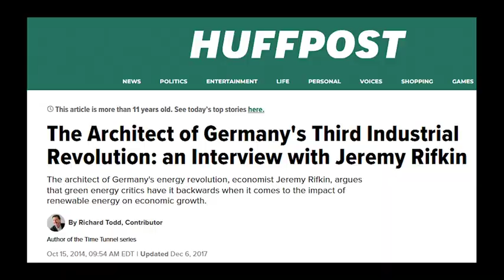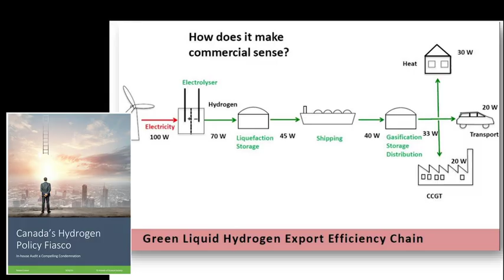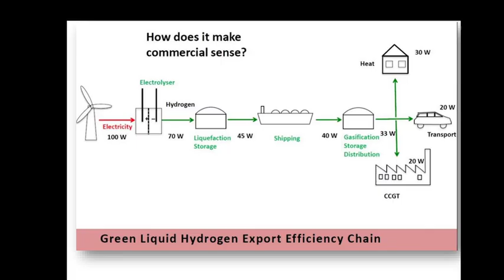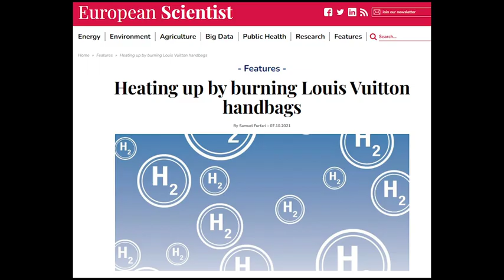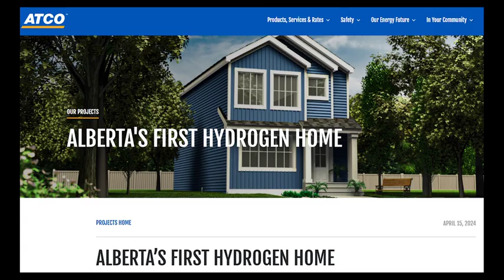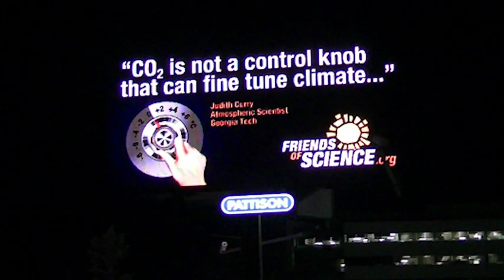Hydrogen, Whydrogen, Frydrogen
Hydrogen is often touted as the energy of the future in a Net Zero world.  The thinking is that hydrogen can be made from water (H2O) through electrolysis that could be powered by a wind farm to split the water into hydrogen and oxygen.  The hydrogen, when burned as fuel in a vehicle or industrial process, has no carbon dioxide output.  A main proponent of this 'decarbonization' was Jeremy Rifkin, an American economist, author and futurist. He wrote a book on "The Hydrogen Economy," and another more famous book "The Zero Cost Marginal Society" which was translated into 36 languages.  He even claimed to have helped Germany set its energy and climate policies - both of which are now resulting in degrowth and deindustrialization!  Germany is the 'sick man of Europe.'  In this video, Michelle Stirling, our Communications Manager, offers some plain language insights into why hydrogen is not a simple answer for the future, even though the Canada Energy Regulator and many climate activists are counting on it. A recent JPMorgan energy report by long-time analyst Michael Cembalist called hydrogen "Whydrogen" and "Frydrogen."  He sees the costs and processes, and energy losses involved and uneconomical.  Michelle also references the work of Prof. Samuel Furfari, a chemical engineer who tried for years to make hydrogen into a viable energy option...and subsequently wrote a book called "The Hydrogen Illusion." (French: "L'utopie hydrogène").  She then discusses the push to have hydrogen in the hands of the public - in vehicles and home heating, and the challenges there. This article discusses these in detail Should we be trying to heat our homes with hydrogen to address an imaginary climate crisis? Isn't that like burning Louis Vuitton handbags to heat your home? Have a look and see what you think.